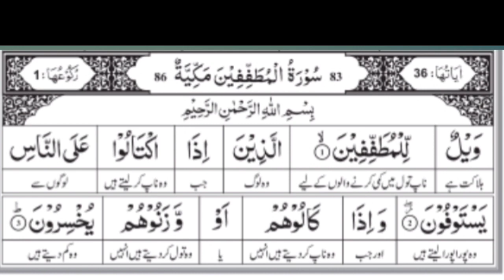Qiraat Surah mutaffifin Ayat (1-3) Lesson 36 |Hifdh Para 30th By Nahida Raoof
memorising the Qur'an is very big blessings itself so alhumdulillah for this purpose we are providing you repetitive ayat 7 Times for learning and as tafseer for better understanding.

kindly get benefit from this YT channel and spread it as sadqa-e-jariya.

may Allah qubool from our team.
Aameen